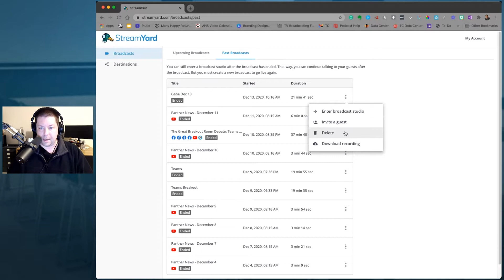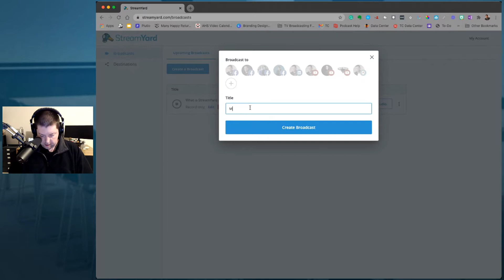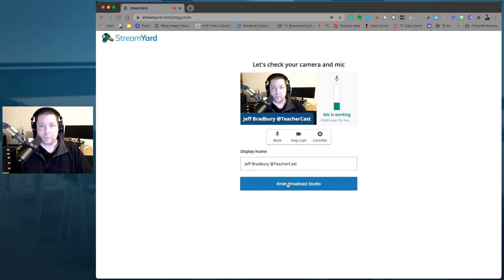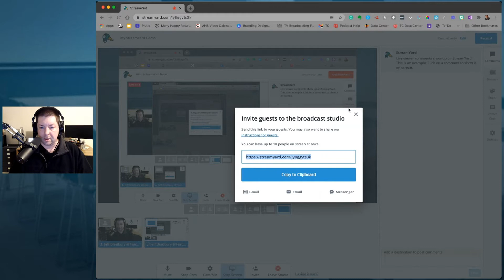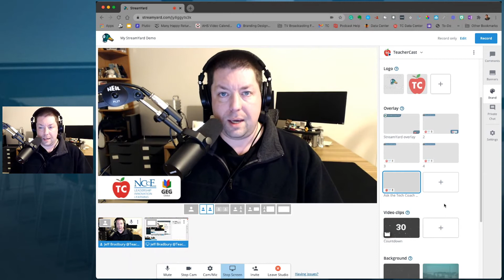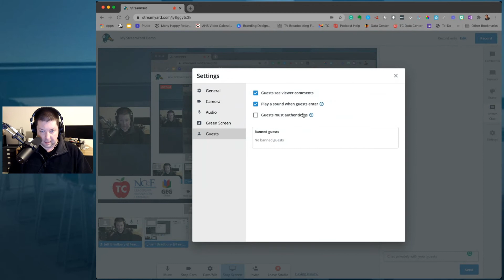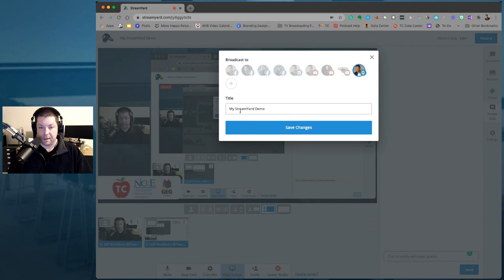StreamYard: An Introduction to Live Video Broadcasting for Podcasters and School Districts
Are you interested in Live Streaming? In this episode of EdTech in the Classroom, we take a look at StreamYard, a fantastic live streaming application that has been one of my secret weapons right here on TeacherCast.

Try StreamYard today!